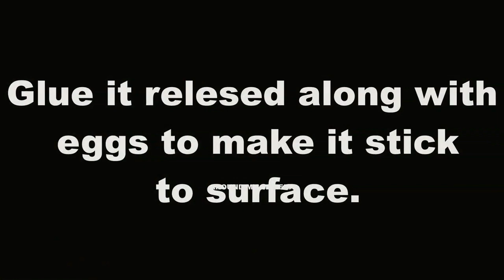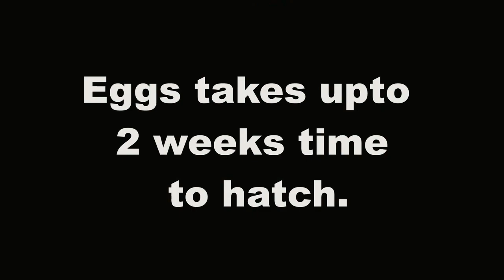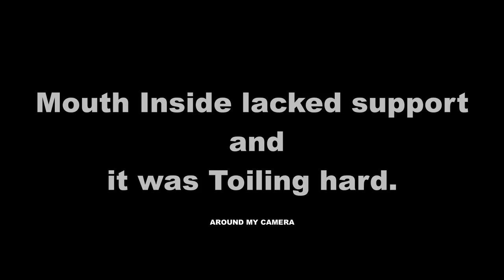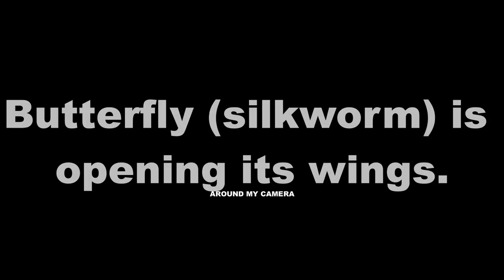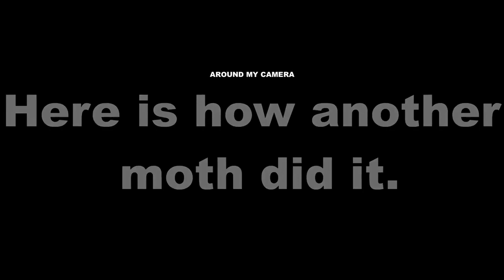Fluffy Story of a SUPER Butterfly Laying 1000 eggs an HOUR | Pet Moth Hatching | Cocoon hatchback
This video is all about the Mothra. three stages of life cycle of silkworm is displayed in this video as a Timelapse. In first stage Cute Moth, Kind of butterfly eggs laying process is seen and in second Cocoon building of silkworm is seen and in third the moth which even be rised as a pet moth comes out of the cocoon...

To Buy Time Lapse Camera in :
1.
2.

Silkworm
silkworm cocoon
Butterfly
butterfly hatching
butterfly lifecycle
timelapse video
cocoon
mothra